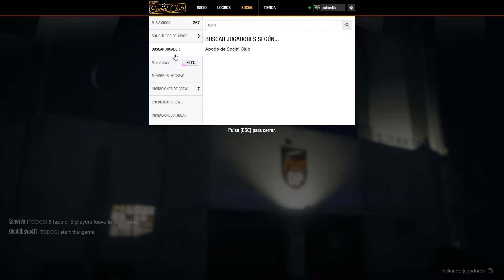Grand Theft Auto V Carrera Hotring Doble Hélice